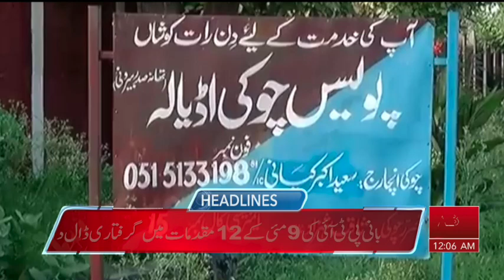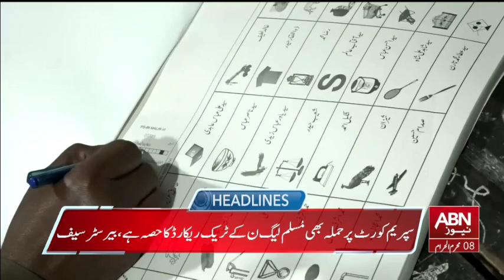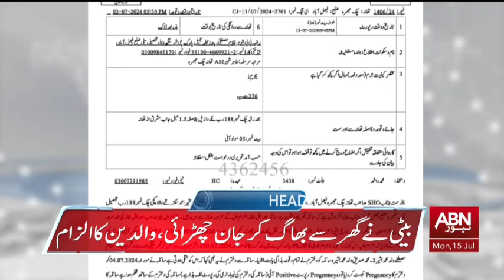ABN NEWS HEADLINES 12:00 AM | 15 July 2024